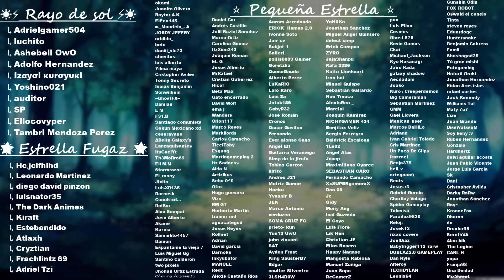ASMR Roleplay | -Lo hice por ti- Tu novia YANDERE confiesa que M4T0 por ti |Español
¡Únete a los miembros del canal y disfruta de ventajas únicas :D!

Las imágenes mostradas en este video no me pertenecen, sin embargo el audio es %100 de mi autoría ^^